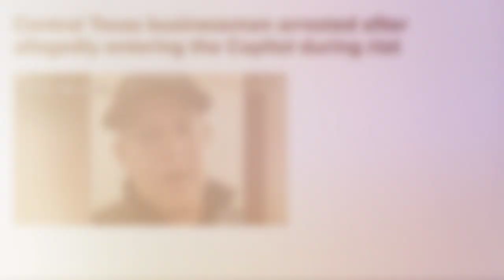US Capitol Arrests: Christopher Grider INDICTED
Christopher Grider was indicted for his participation in the attack and attempted insurrection at the United States Capitol.